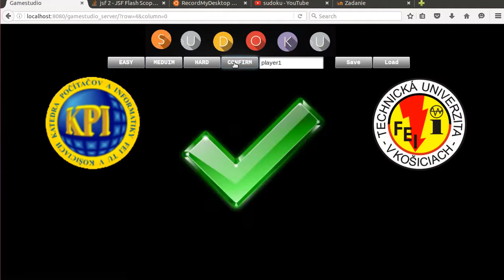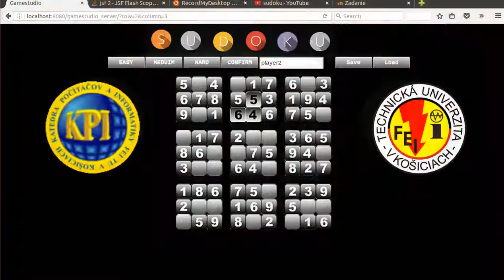Barbora Novotná - Sudoku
Zadanie z druháckeho predmetu Komponentové programovanie.